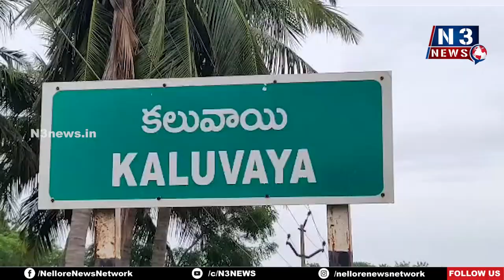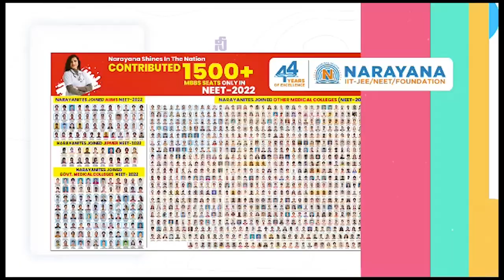కొండ‌రాయితో బేస్‌మ‌ట్టం క‌ట్టిస్తాం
- క‌లువాయిలో జ‌గ‌న‌న్న ఇల్లు ల‌బ్ధిదారుల‌తో హౌసింగ్ అధికారులు స‌మావేశం